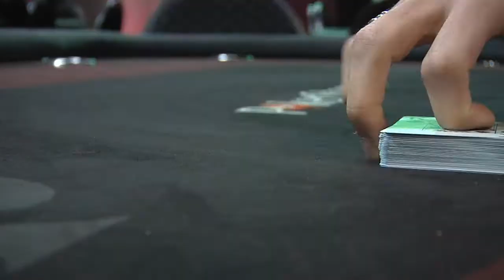BPS Grand Final 2011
Main Event Day 2B
Interview de Ruben Visser